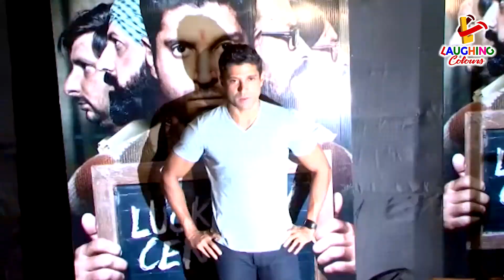Lucknow Central Movie Review | Farhan Akhtar, Diana Penty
Lucknow Central, a film about dreams being caged and then a plot to freedom has released today. while the plot is sure thrilling as it begins the film falters along.